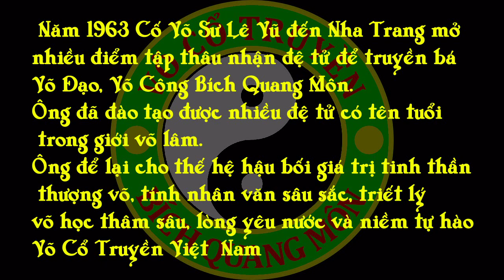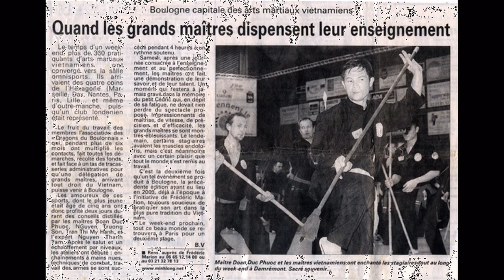Bích Quang Môn 50 Năm Một Chặng Đường Phát Triển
Đoàn Võ thuật & Lân - Sư - Rồng Thọ Phước Đường chuyên cung cấp các dịch vụ : Múa Lân - Sư - Rồng, Võ thuật, Trống hội, Cờ hội, Thi đấu cờ người phục vụ các Chương trình lễ hội, Sự kiện, Khai trương, Động thổ, Khởi công, Đám cưới, Mừng thọ...v.v.v.

Địa chỉ: 14/11 Tô Vĩnh Diện - Phương Sài - Nha Trang

                - Di động: 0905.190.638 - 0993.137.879 ( Võ sư Đoàn Đức Phước)